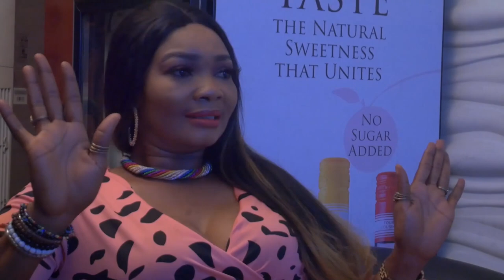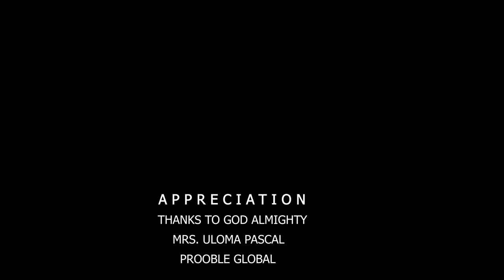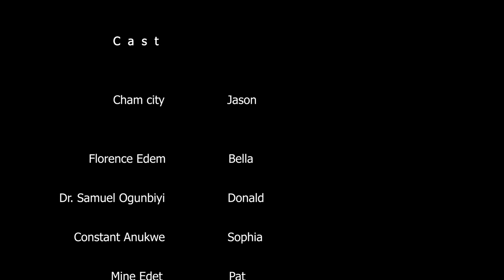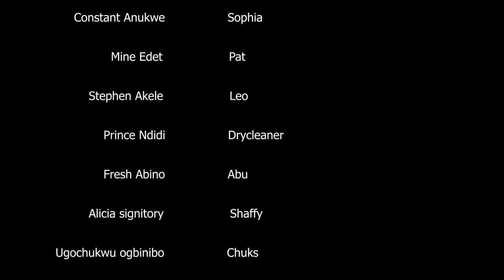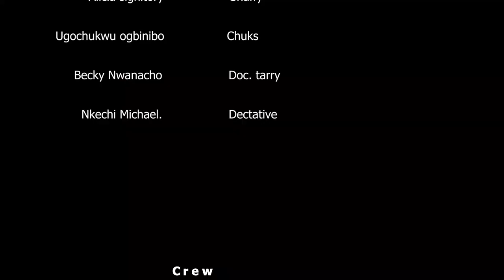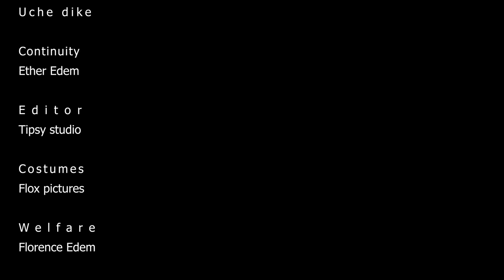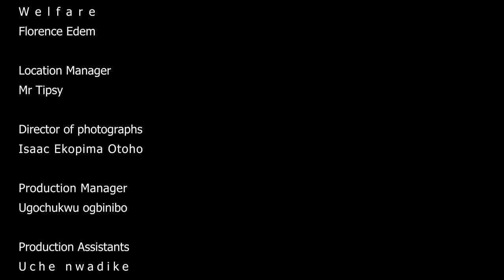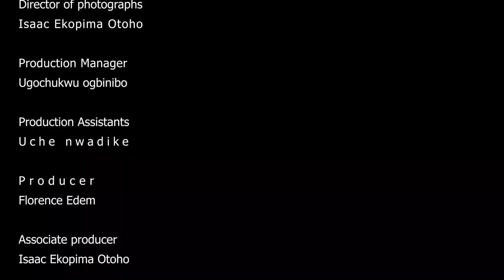obsession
latest movie in Nollywood
a lady almost destroy our marriage because of our pass
we should learn how to let things go